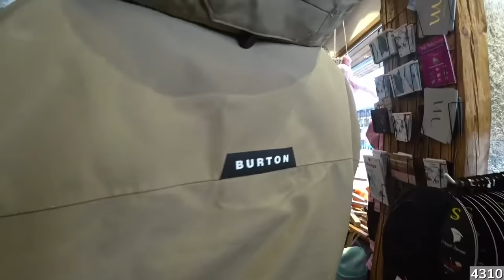URLAUB MIT MEINEN SÖHNEN 🤗 UNANGENEHMER MOON BOOTS KAUF 😂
Französische Alpen IRL Stream mit @LetsHugo & @unsympathischtv

➤ Du möchtest mir persönlich schreiben? Hier ist Meine Nummer: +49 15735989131
➤ Sichert Euch jetzt die Knossi noblechairs Edition oder die neue Legend Series